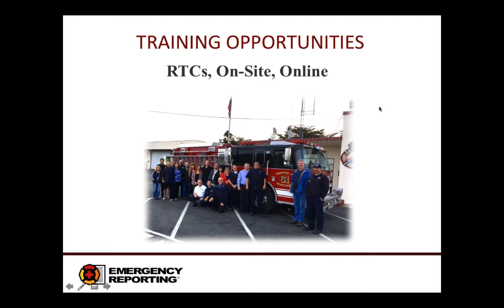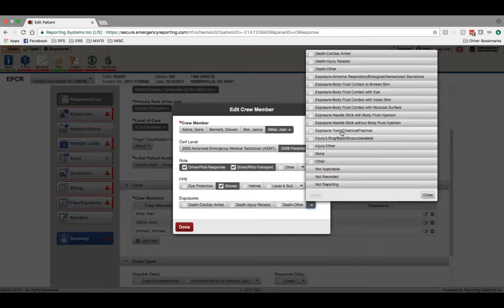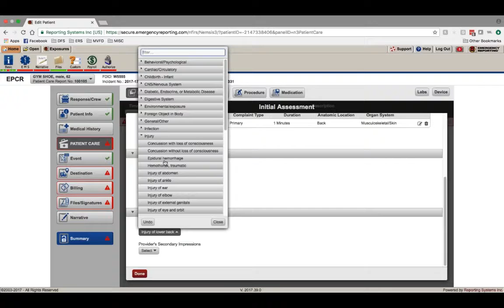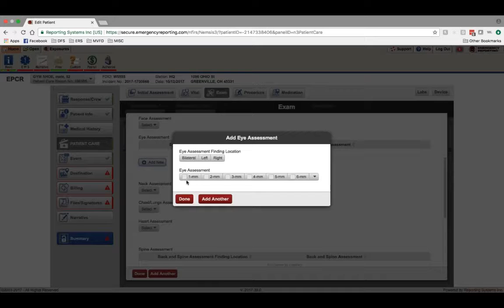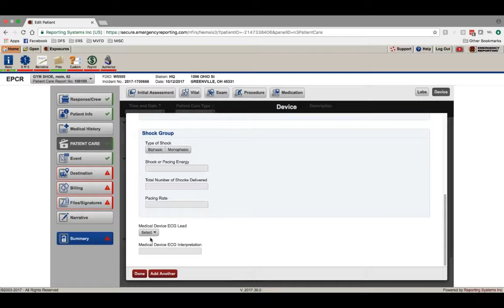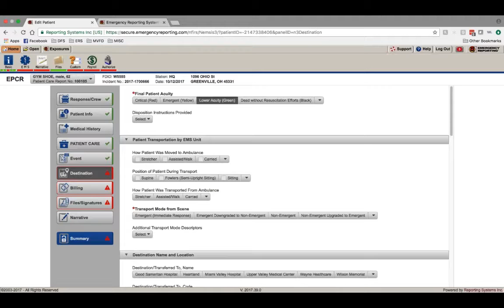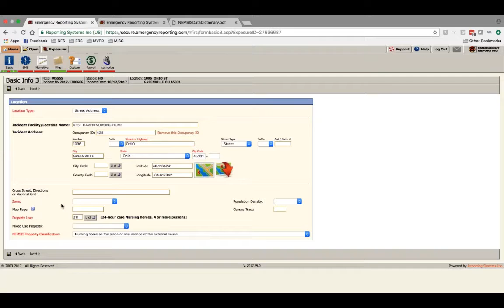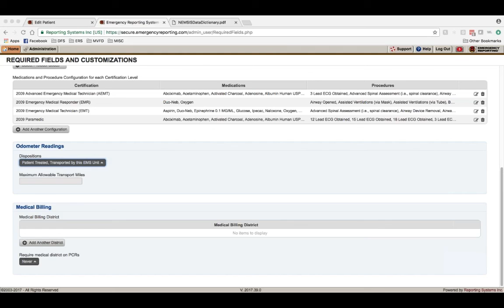2017-16 Virtual Thursday: "Mastering the NEMSIS 3 ePCR - Completing an ePCR"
Join Trainers Alan Miller and Steven Jean as they explain how to complete your NEMSIS 3-compliant ePCR.

Alan is an full-time Paramedic/Firefighter in Ohio and has extensive experience completing PCRs (He runs lots of calls on the ambulance!).

Steven is a Deputy Chief and Documentation Ninja with the Lockheed Martin Fire Department.

Together they will guide you through the process and answer any questions you have about ER's NFIRS/NEMSIS 3-integrated ePCR.